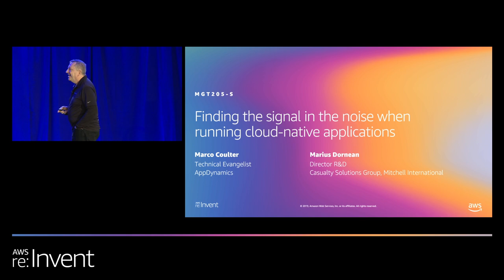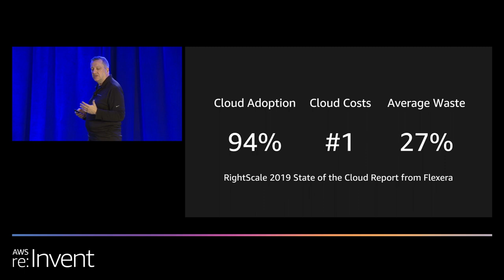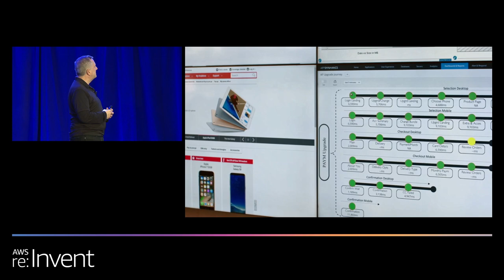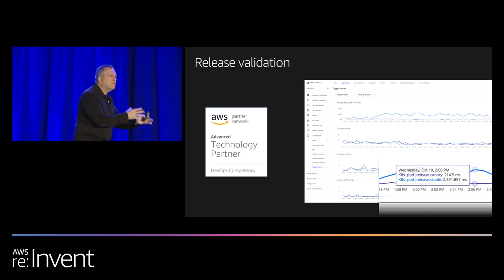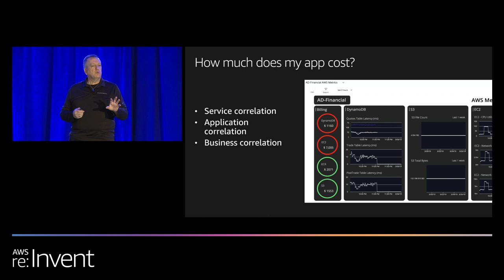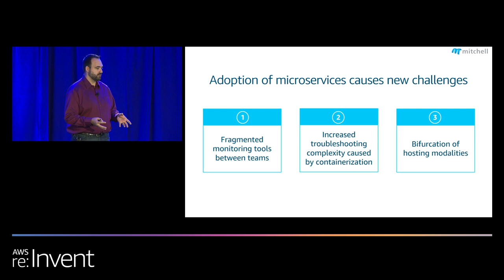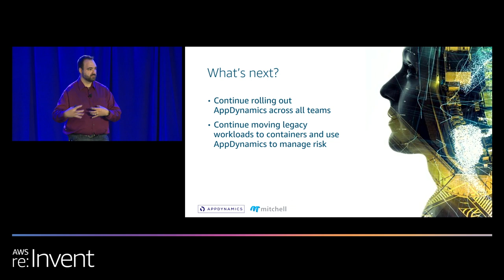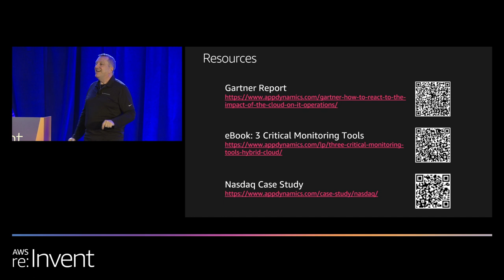AWS re:Invent 2019: Finding the signal in the noise when running cloud-native apps (MGT205-S)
Moving applications to the cloud provides many benefits, but the process of doing so can also create a lot of noise. More components to manage and the process of refactoring applications can result in new performance bottlenecks that weren’t present in the data center. This makes it possible to experience increased problem resolution times and unnecessary spending that could impact your company's reputation or lead to increased customer abandonment rates. In this session, Aaron Newcomb from AppDynamics and Marius Dornean from Mitchell show you how to simplify your cloud application environment by providing visibility and insight into your infrastructure, applications, end-user behavior, and business impact.